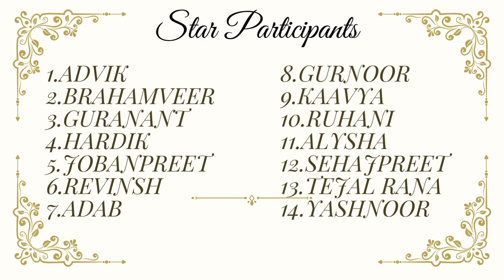🎉🕺 "Astitva 2023 Day 3: Party Rock Anthem - Dance Extravaganza"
Get ready to unleash your inner party spirit on Day 3 of Astitva 2023 with our high-energy dance extravaganza featuring the iconic "Party Rock Anthem." Our students bring infectious enthusiasm to the stage, turning every move into a celebration. 🚀💃